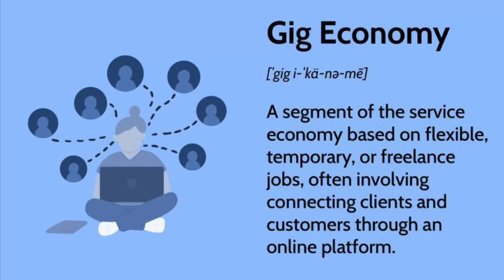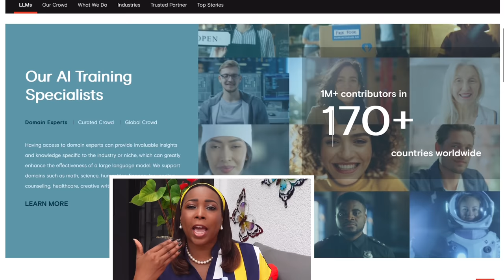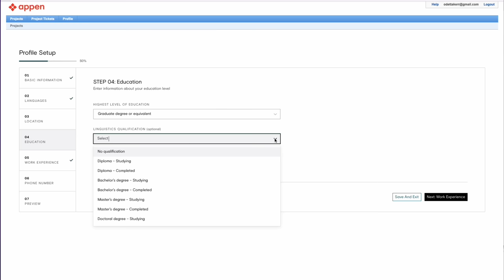How to Make US$500 A Week Working FROM HOME Online With Appen: Available Worldwide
Welcome to our comprehensive guide on how to make US$500 a week with Appen, a globally available opportunity that holds the secret to unlocking your earning potential. Whether you're a stay-at-home parent, a student, or simply looking to supplement your income, this step-by-step guide will provide you with the strategies and insights to succeed. In this video, we will delve into the exact methods and techniques that have helped countless individuals worldwide achieve consistent weekly earnings of $500 and beyond with Appen. With years of experience and insider knowledge, we are excited to share our expertise and empower you to reach your financial goals. Appen is a leading platform that connects businesses with remote workers, enabling them to perform a variety of tasks such as data annotation, language transcription, and text classification. It offers a flexible work schedule, allowing you to earn money on your terms, from anywhere in the world. By the end of this comprehensive guide, you'll be well-equipped with the knowledge and confidence to consistently generate $500 a week, or even surpass that milestone.

and select Join Our Crowd. Create an account and listen to this video to hear more about how to maximise your earnings with Appen.

- To Apply For The Rockstar Grant, Read My Blog, Buy Branded Products etc.

📚 BUY MY BOOK On Amazon & In-Store
 ➡️In Stores - GOFFAH Gallery - Southdale Plaza (Upstairs Susie’s) South Ave, Kingston